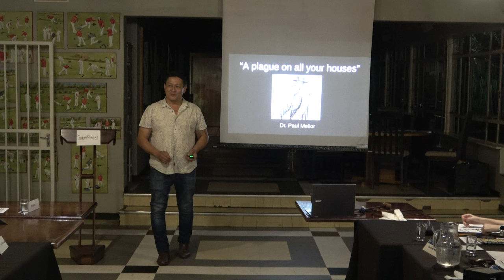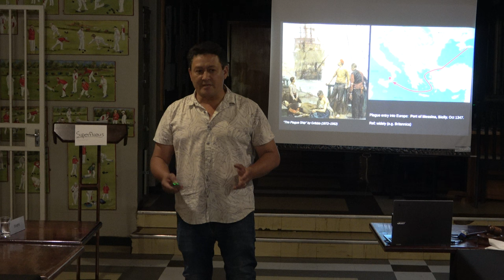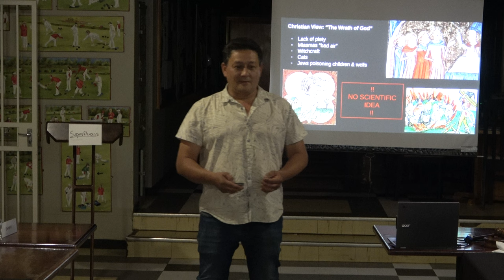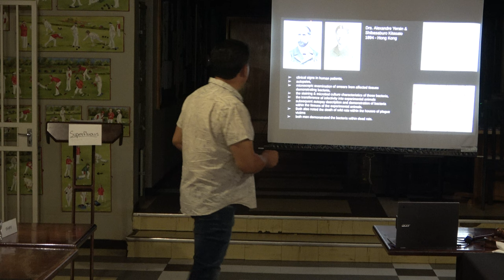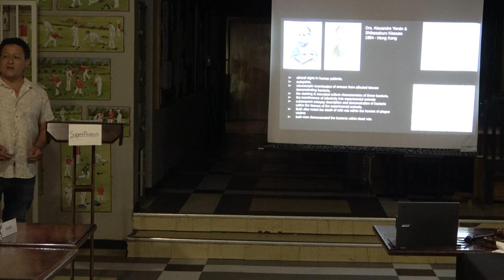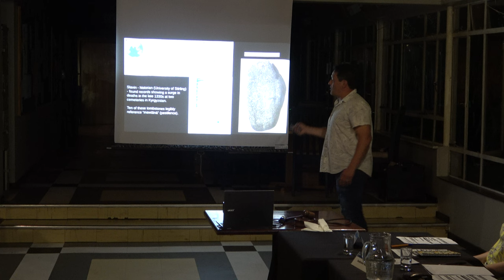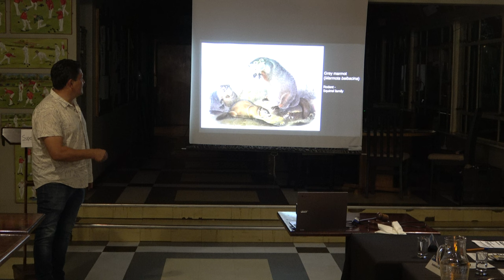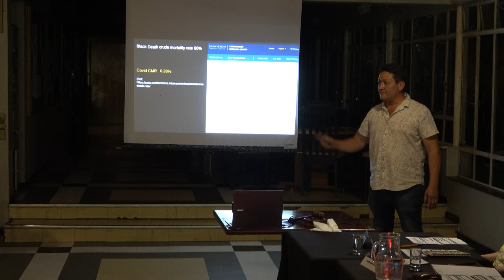Paul Mellor The Bubonic Plague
Paul Mellor
The Bubonic Plague